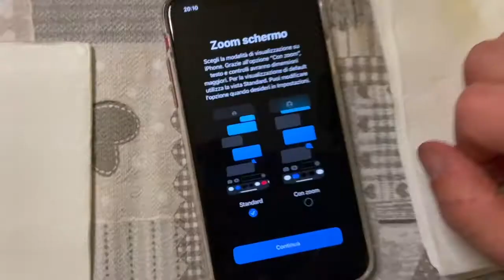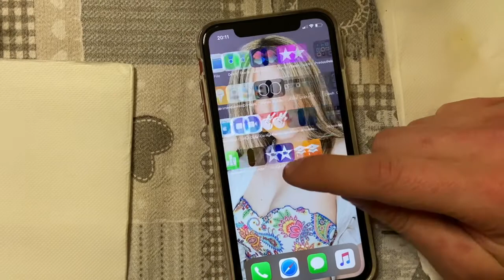HO COMPRATO L'IPHONE 11 ROSSO!!! (UNBOXING)